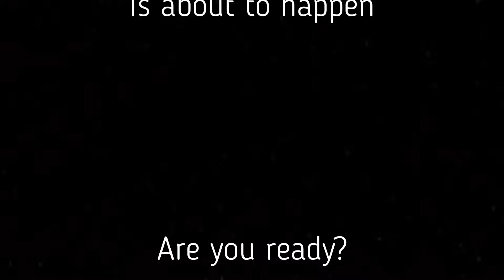Android 21 vs Android 21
Thank you for the support by watching, liking, and subbing!